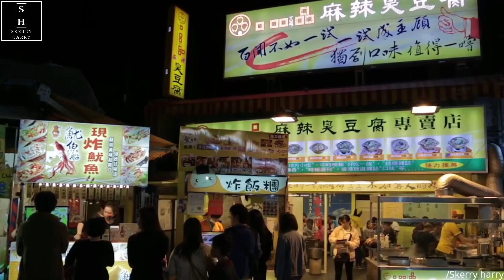10 Cheapest Cities to Live in Southeast Asia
These are the cheapest cities to live in southeast Asia with good quality of life. Southeast Asia is home to many different cultures, making it ideal for a wide range of experiences. Not only is it one of the cheapest regions in the world, but its friendly people, great nightlife, delicious foods and diverse landscapes means there’s no reason for you to not want to move there. Whether you’re relaxing on a beach in Thailand or exploring the urban landscapes in Malaysia, there truly is something to entertain everyone in Southeast Asia. The cities mentioned in this video are some of the most budget friendly to live in and are ranked according to their average monthly cost of living. You will also need to think about lifestyle, culture, surroundings, employment opportunities, and things to do in your leisure time.